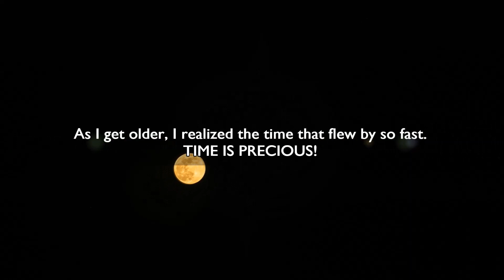How I Changed my life for the better.